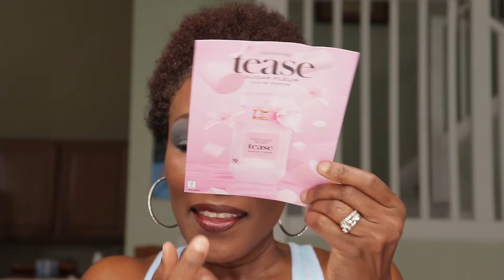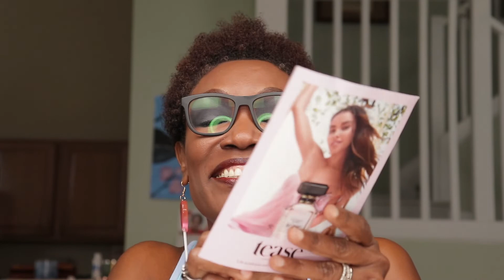Friend Mail \ Friend Mail \ Eye Makeup for Hooded Eyes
Friend Mail \  How to wear eyeshadow on hooded eyes.

My Childhood Memories Growing Up In Dominica
Struggles of a Teenager